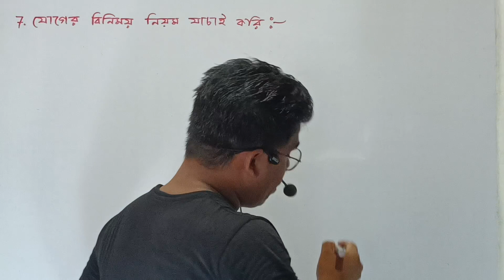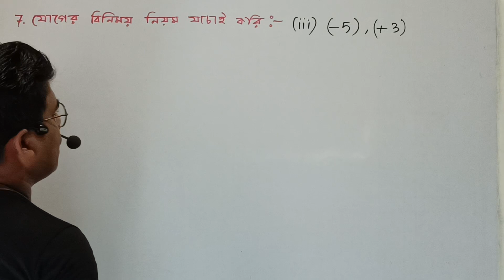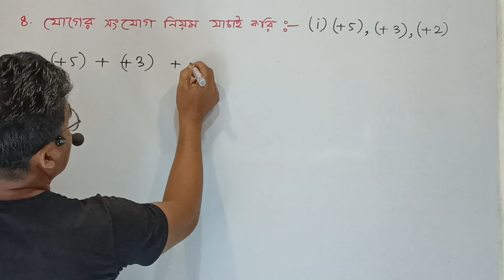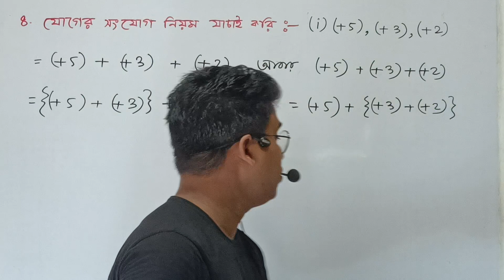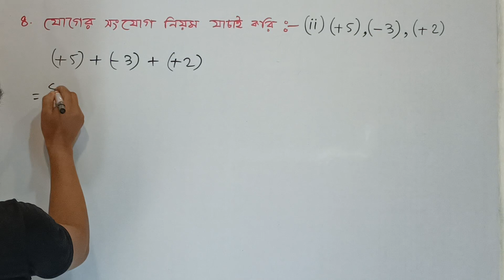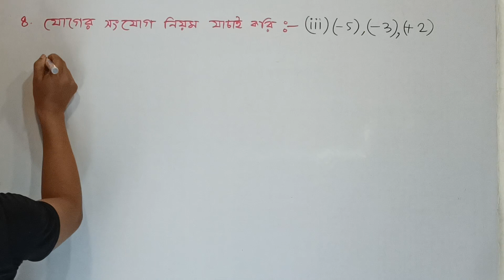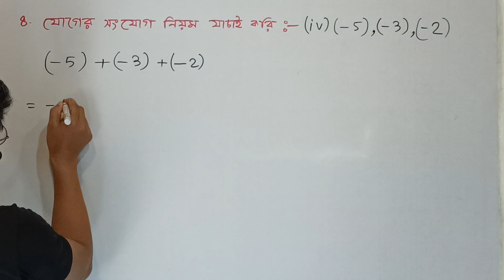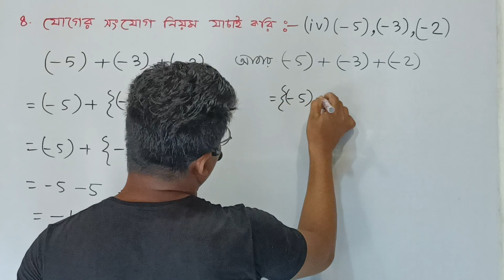class 6 math kose dekhi 16.2 | wbbse class 6 math chapter 16 | gonitprova class 6 page 175 | part 4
list=PLWTm0VptikmmiqbmG5xwI656mPySXDCm6

👉👉👉 চাকরির পরীক্ষার অংকের প্লেলিস্ট শ্রেণির গণিত কষে দেখি 14 II class 6 math kose dekhi 14 II class 6 math page 153